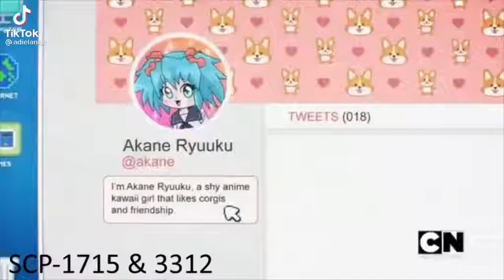scp in gumball